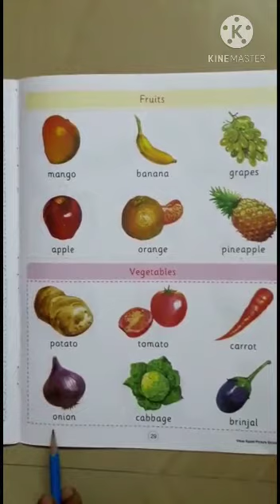Nursery.G. K. Fruits & Vegetables.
Video On Fruits & Vegetables.